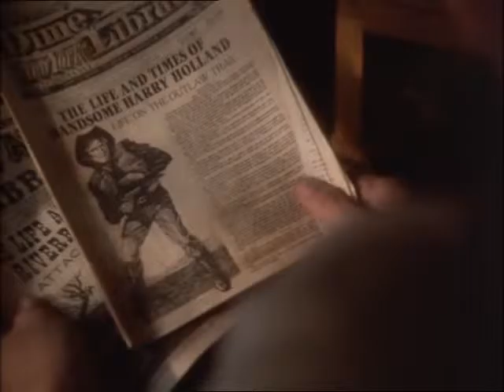Draw! Western Steven Hilliard Stern, Kirk Douglas, James Coburn, Alexandra Bastedo, Graham Jarvs1